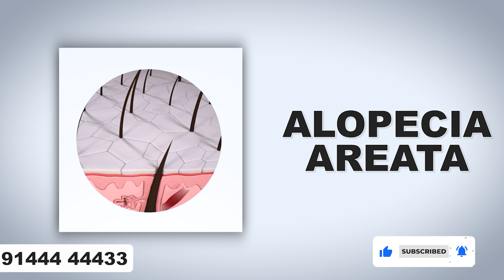क्या हेयर ट्रांसप्लांट Alopecia Areata में काम करता है? | A lopecia Areata, Causes, Treatment.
Hair implants may help with permanent hair loss caused by Alopecia areata, an autoimmune disease that attacks hair follicles.

The Rejuvenate Hair Transplant Centre is one of the leading clinics in India for Hair Transplantation and the only clinic capable of carrying out FUT, FUE, BHT, Scalp Micropigmentation, Long Hair Transplantation, and combinations of these techniques.

- First clinic in India to provide Hair Loss Repair Surgery

Social Connect